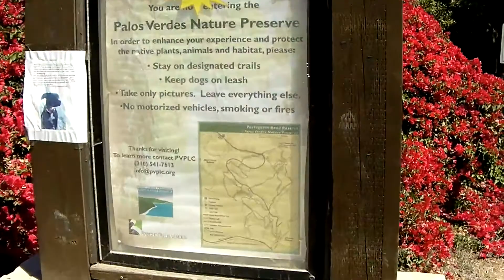Hiking Palos Verdes Nature Preserve Trail, 9-1-2012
Elevation loss/gain: 1,173 feet from the parking lot of Del Cerro Park near the trailhead. Total hiking time: 2.5 hours.

The trailhead is located at the southernmost tip of Crenshaw Blvd., where it almost meets the ocean. Beyond the trailhead is Portuguese Bend, a region of constant, slow-moving landslide, which started in the 1950s, possibly due to nearby constructions. Because of the landslide, Portuguese Bend is not suitable for building but it makes for a great nature preserve and recreational area.